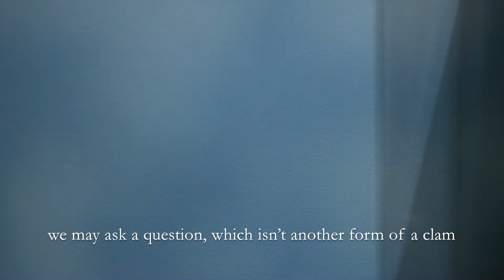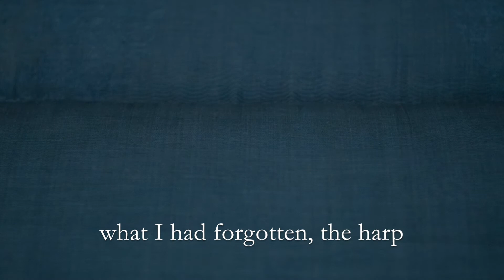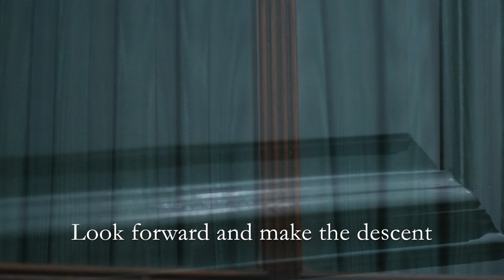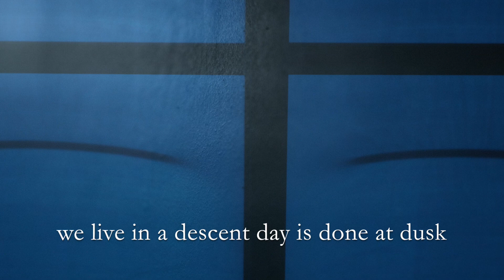Blue Colored Pathway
This video was made as part of a collaborative exhibition with Laurel Sparks at the Soloway Gallery in Brooklyn, NY.  The text is written collaboratively between Laurel Sparks and Shawn E Hansen.  Images were captured with Rokkor lenses and edited by Shawn Hansen. Music composed for saxophones and Ciat Lonbarde